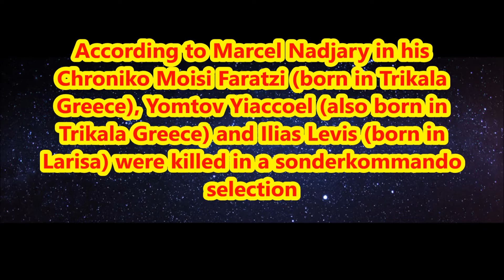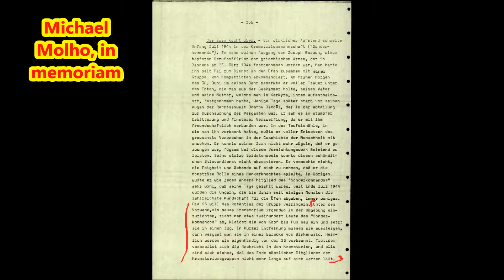Sonderkommando Moishe Faratzi